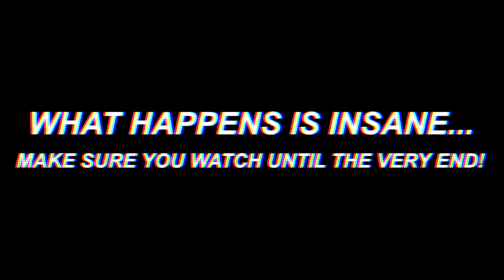I Built a Homemade Igloo & Spent the Night… Do Not Try at Home! (Snow Fort Challenge)